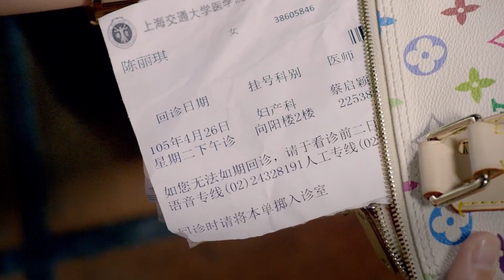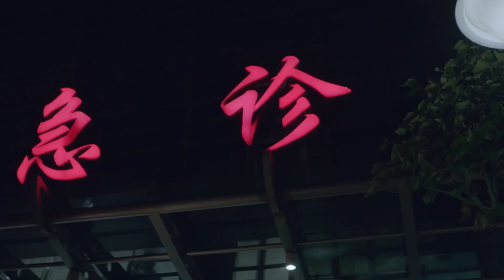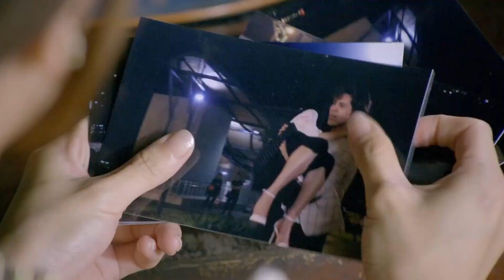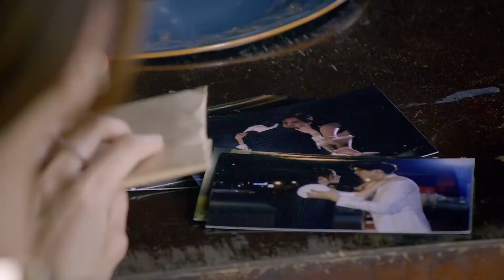心机女用假怀孕骗女主，女主伤心离去发誓不在接触男主 💗 中国电视剧 好看中国电视剧 中国电视剧2023 甜宠都市剧 爱情💗剧名：那刻的怦然心動